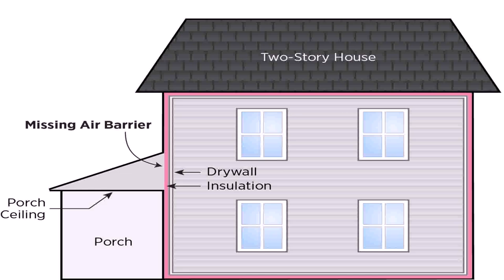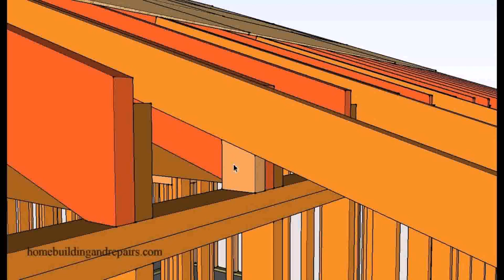How To Build A Patio Cover On A Two Story House